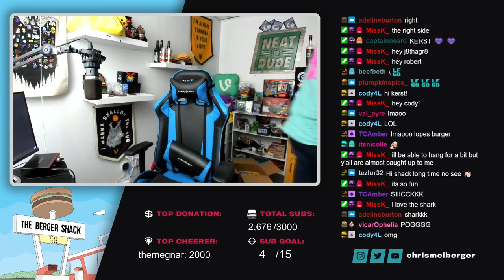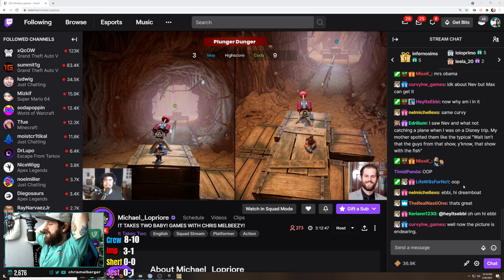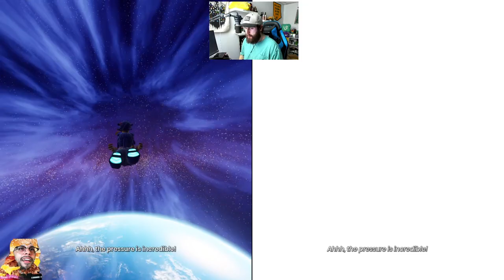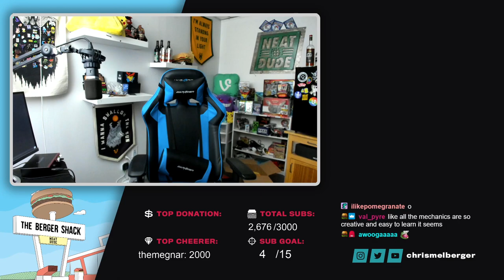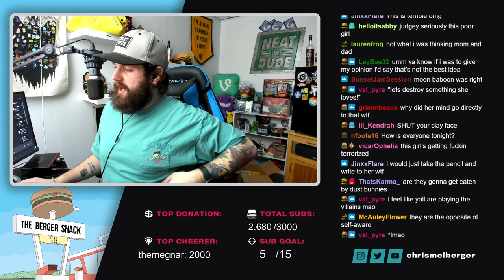It Takes Two - Part 1 (Chris Melberger and Michael Lopriore)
This is Part 1 of Chris and Lopes playing one of the best co-op games they've seen in a long time together. Sit back, relax and enjoy the gameplay. We also drink white claws the whole time.

It Takes Two is an action-adventure video game with elements from platform games. It is specifically designed for split-screen cooperative multiplayer, which means that it must be played with another player through either local or online play. The game features a large number of game mechanics from various video game genres. These gameplay mechanics are connected to the story and the theme of the level. For instance, in one level, Cody gains the ability to rewind time, whereas May can replicate herself. Players have to cooperate with each other and utilize these abilities in order to progress. The game also features a large number of minigames - Wikipedia